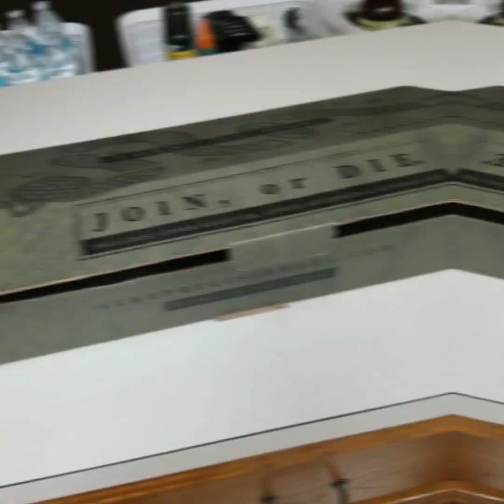ReptilianX builder kits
Aero Precision knocked it out of the park this time.

Best rifle company hands down.